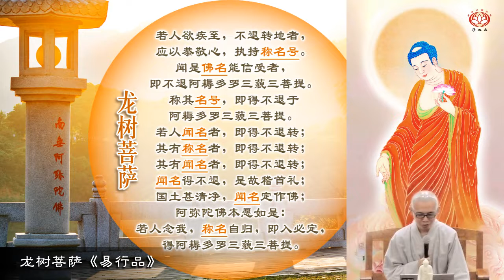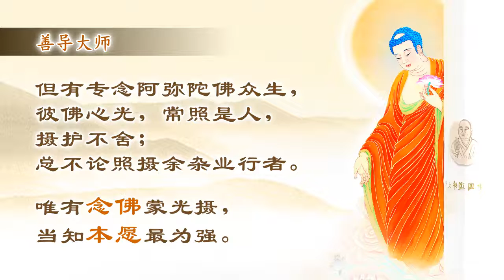《易行品》講要 第4集：念佛的不可思議 凈本法師 主講